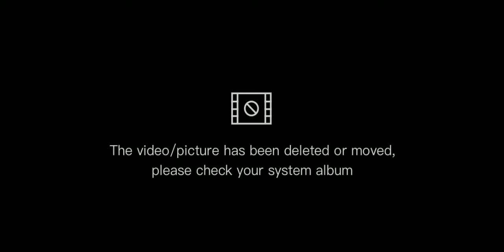November 18, 2021